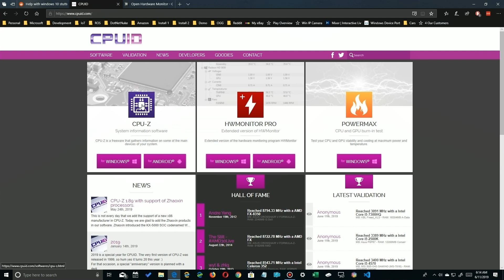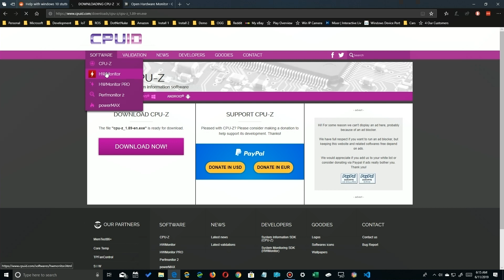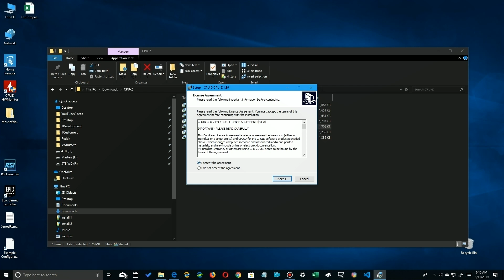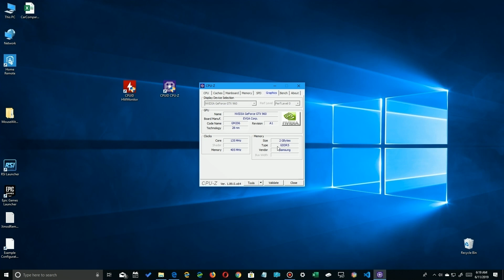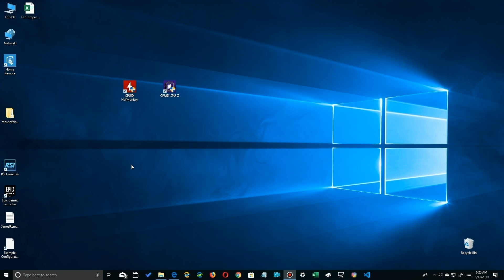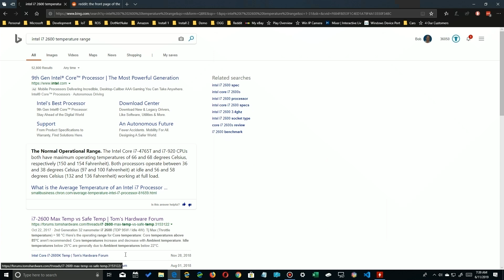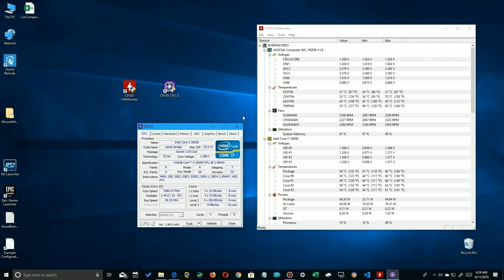Computer Erratic? Check Your System Hardware with CPU-Z & HWMonitor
If your computer giving your some trouble and you have already checked Windows for any corrupted files, checked the Settings app, download and installed new drivers but nothing work, it may be time to check your hardware.

Besides overheating, power levels and other things can affect how your system is working. With just a couple of utilities you can identify what your motherboard/system model number is, the exact part number for your hard drives or ram, the voltage levels in your power supply and other information that is needed to troubleshoot.

Here are two utilities, how to install them and a high level view of their operation and information they supply. You'll find these bits a data to be invaluable when examining your system and when using that info to search for solutions.

Here's a link to their web page so you can download and install them:

Old Guy Geek Recommendations on Amazon